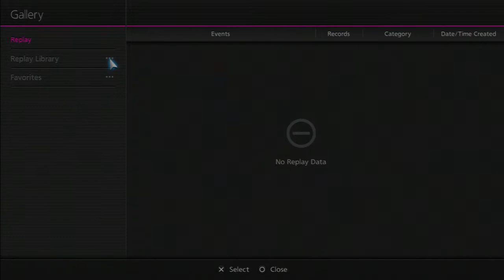GT Academy 2013 part 2 of 2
Part 2 of playing the demo of Gran Turismo 6.